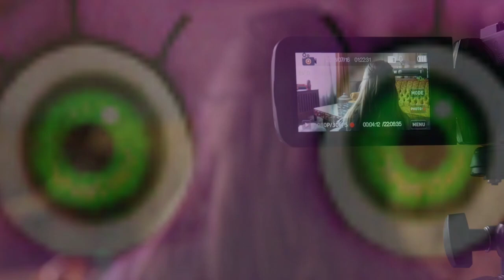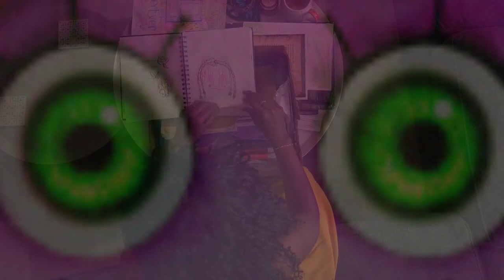Imaginary All Jumpscares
Don't mind mommy long legs the copyright police